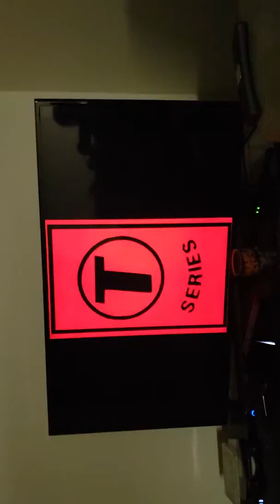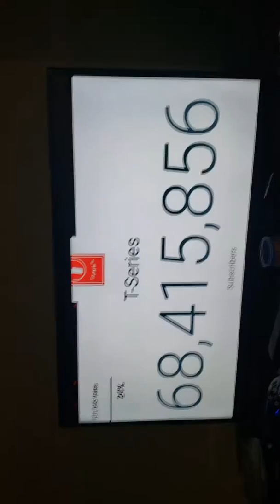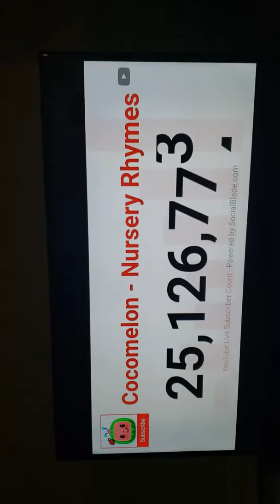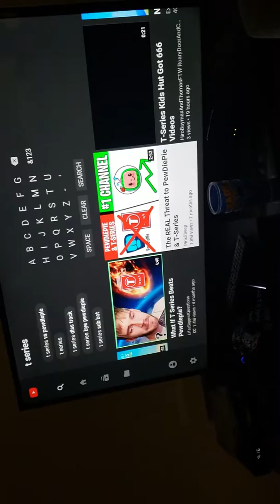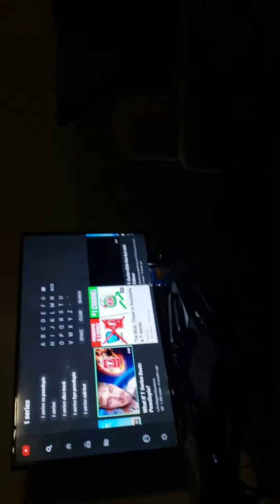Bring along your dad. The truth of you tubers who is more popular secret channel involved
What's your favorite YouTube.